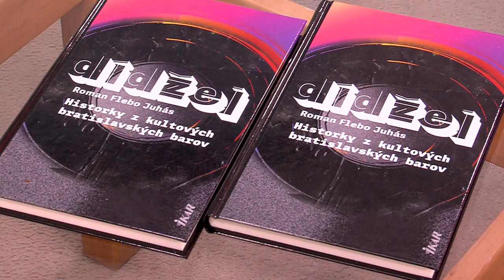Historky z kultových bratislavských barov a diskoték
Sú dnešné diskotéky, tým čo kedysi bývali? Svet diskoték pred približne dvadsiatimi, či tridsiatimi rokmi bol úplne iný. Mal svojské čaro. No a do tohto sveta, sme vás dostali spolu s človekom, ktorý má k tomu čo povedať. Bol ním dídžej a moderátor Roman Flebo Juhás.